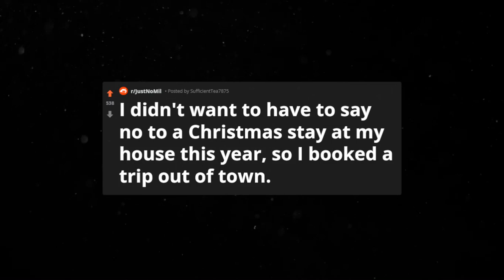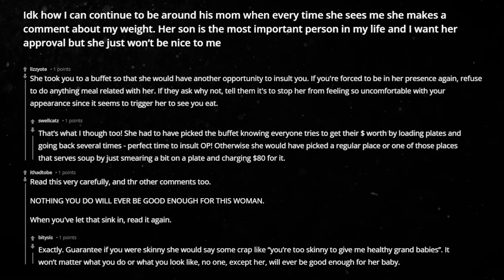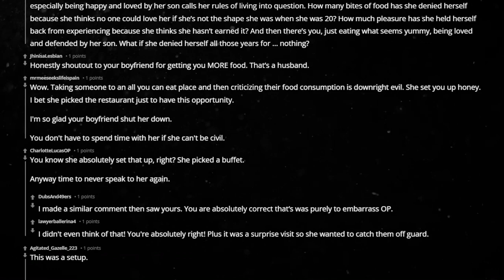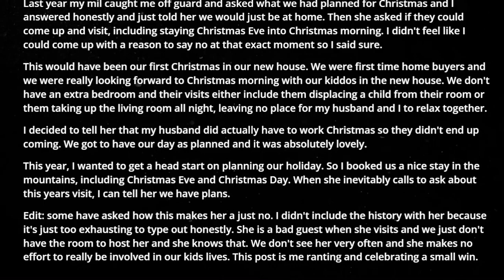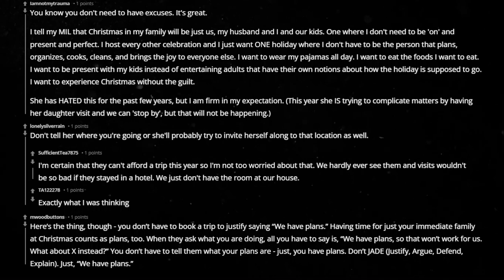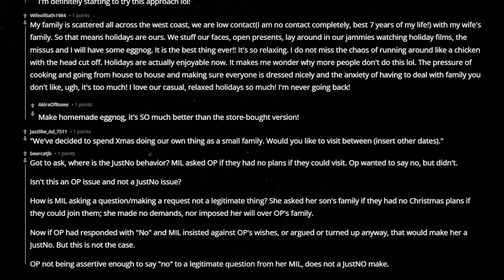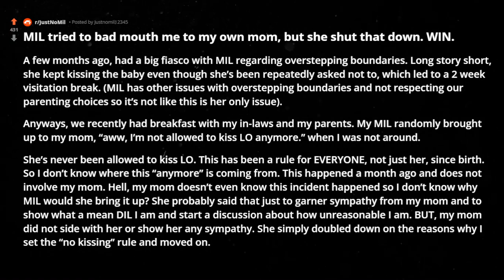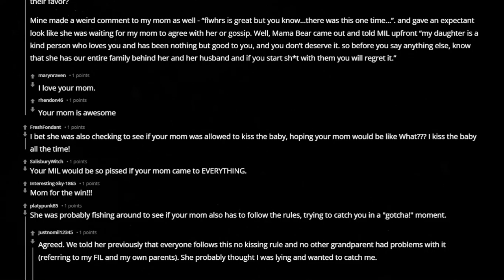r/JustNoMil My MIL grabbed my fork out of my hand and told me to stop eating so much… reddit stories